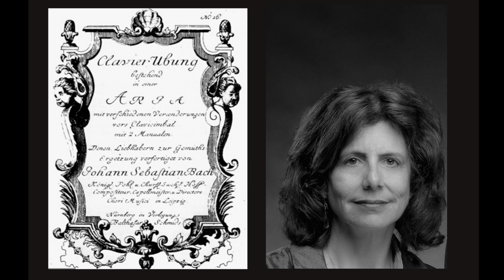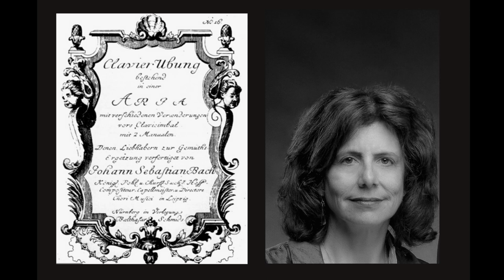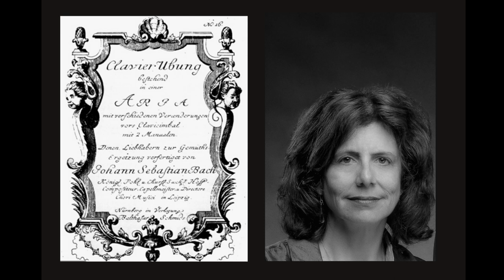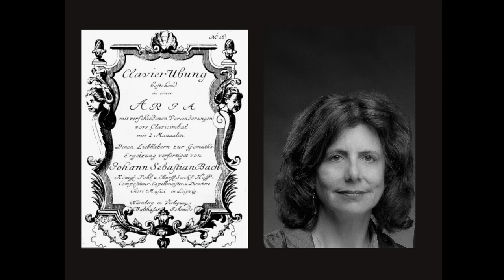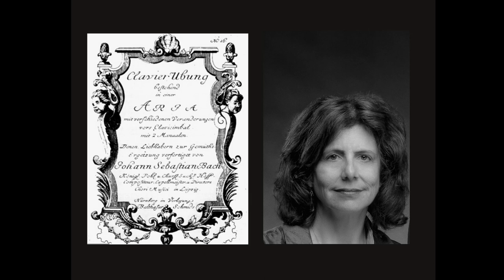J.S. Bach: Goldberg Variations, BWV 988, Laura Silverman, Piano